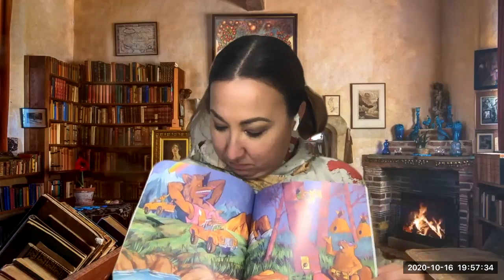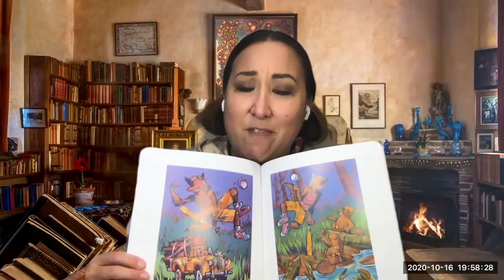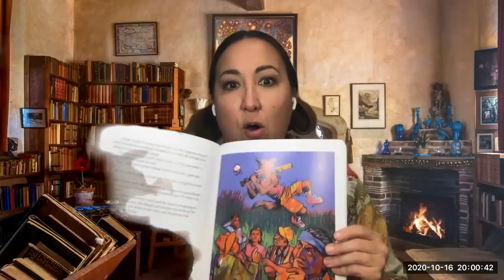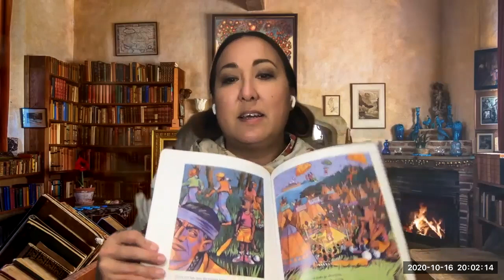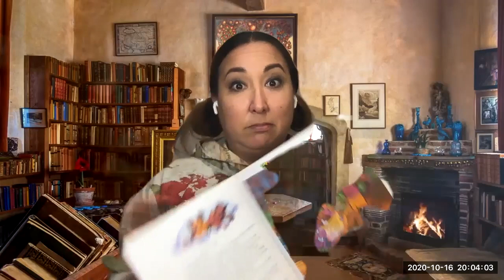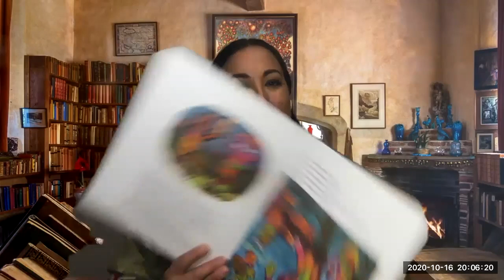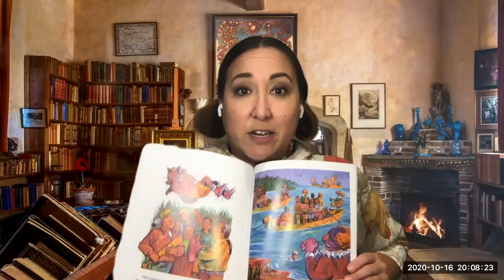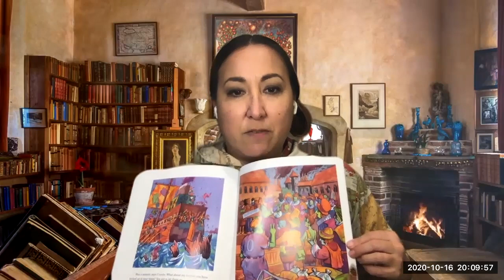"A Coyote Columbus Story" Read aloud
"A Coyote Columbus Story"
Written by Thomas King
Illustrated by William Kent Monkman
Read aloud by Leslie Kimiko Ward